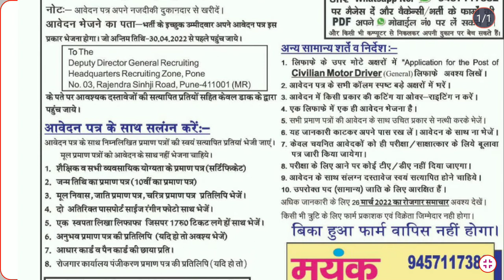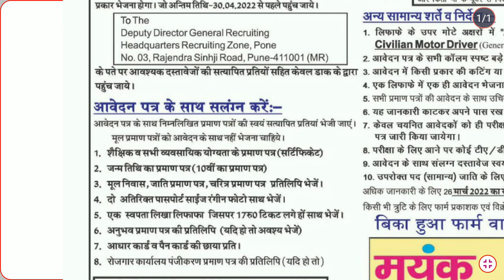Indian army headquarters recruiting zone pune recruitment civilian moter driver post 2022 appy off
newgovtjobalert2022 bank job technical
offline2022 upcoming vacancy recruitment
2022 may aa nay vali sarkari nokri